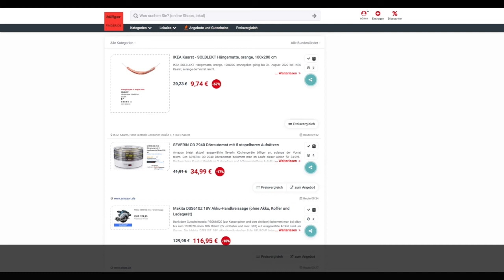Schnäppchen/Billiger des Tages 14.08.20 - SEVERIN OD 2940 Dörrautomat mit 5 stapelbaren Aufsätzen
Heute ist Schnäppchen/Billiger des Tages - SEVERIN OD 2940 Dörrautomat mit 5 stapelbaren Aufsätzen.